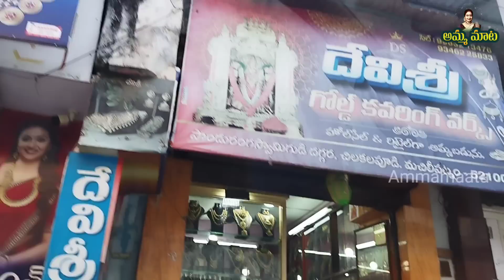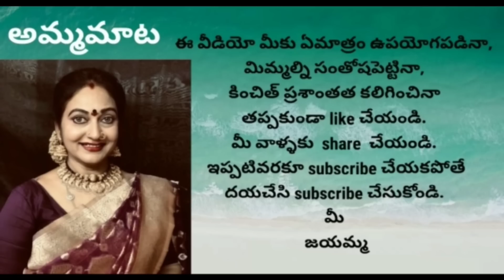దేవుడినగలు|హారాలుకిరీటాలు ఇక్కడేతయారు|100నుంచి starting|చిలకలపూడిబంగారం నగలు|Chilakalapudi